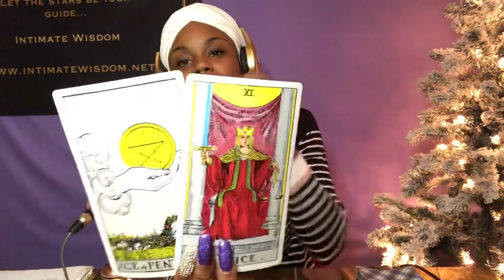Healing ~Fire Signs ~Sagittarius, Aries, and Leo November 30 Daily Reading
Follow Pebbles on IG: Pebbles The Black Beauty